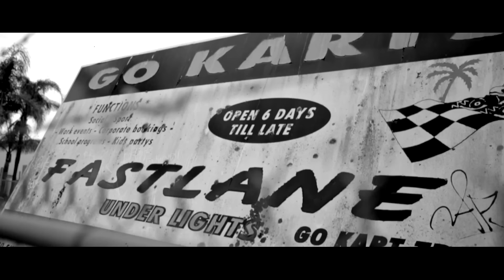Kerser - Next Step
Next Step is the second single and the title track off 'Next Step' the 5th Kerser album which is now in stores and on iTUNES through ABK RECORDS, distro by ADA (Warner Music Australia). Purchase 'Next Step' NOW from in stores oR iTUNES now

Produced by John Andrew (Sinima)
Film Clip By Steve Guzman.
Vocals mixed and recorded by Dave Petrovic.